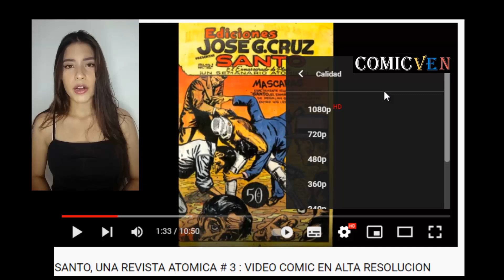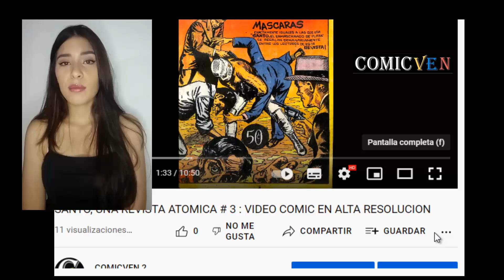CUENTOS DE WALT DISNEY # 95 - VIDEO COMIC EN ALTA DEFINICION